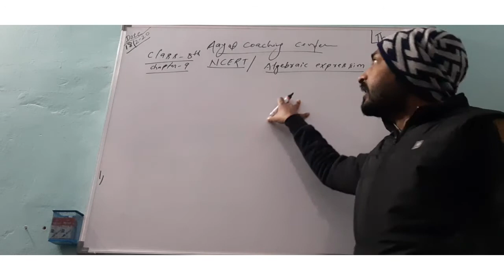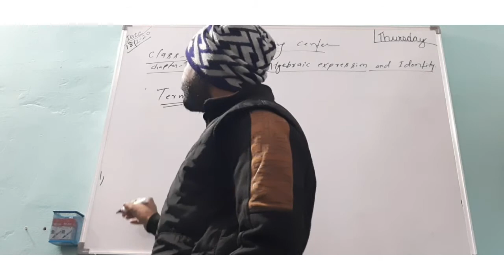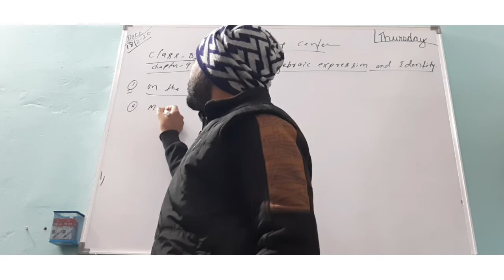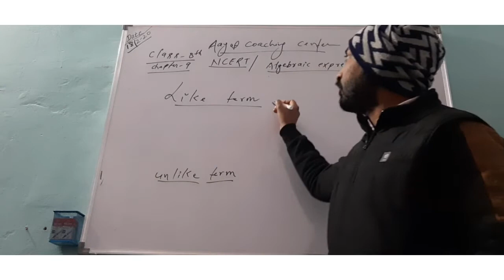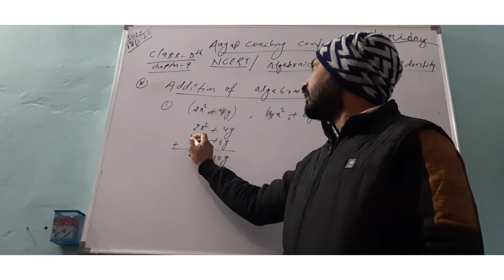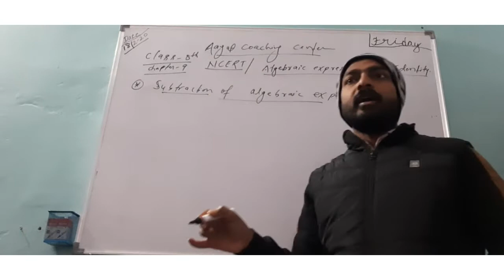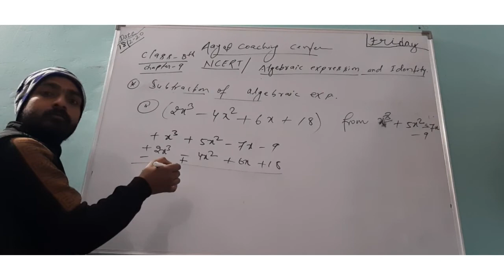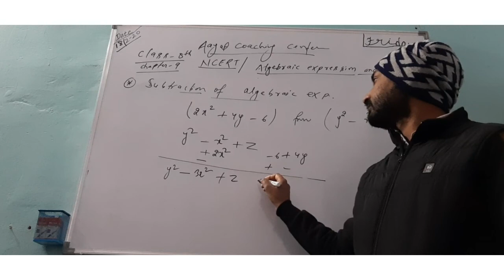Algebraic expression and identity (L-1)/class-8th/ncert /